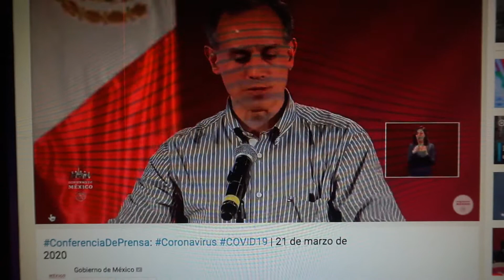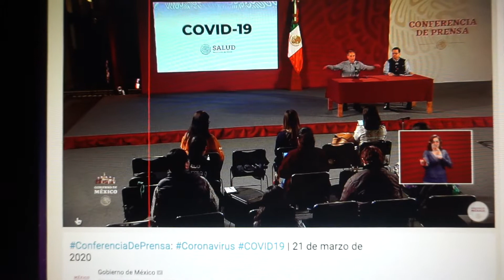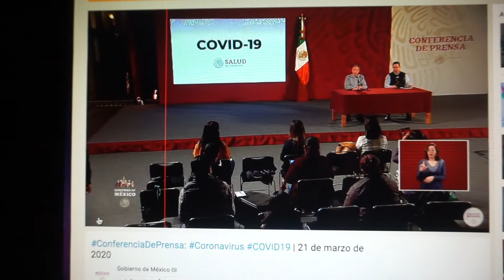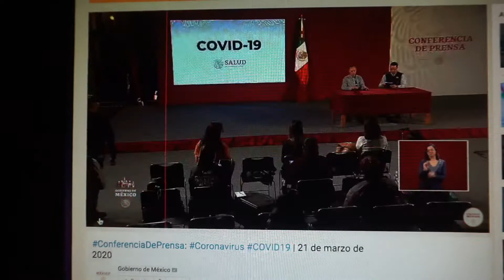COVID-19 y Comercio en México... Conferencia de Prensa Gobierno de México, 21 de Marzo 2020 MAH04613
Tema: COVID-19 y Comercio en México...
Conferencia de Prensa Gobierno de México, 21 de Marzo 2020.